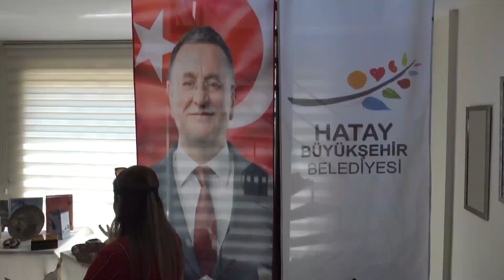Hataylı Kadın Kursiyerler Hünerlerini Sergiledi